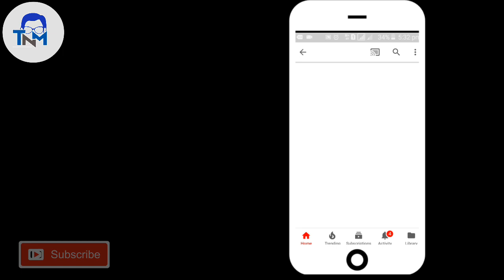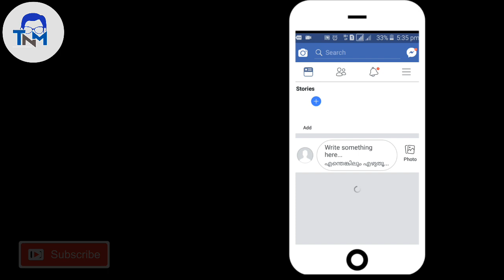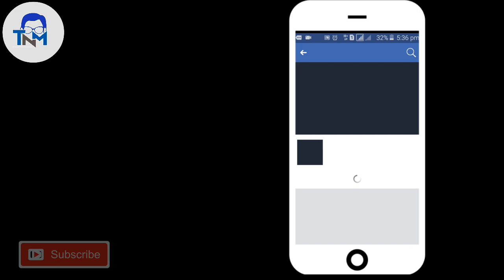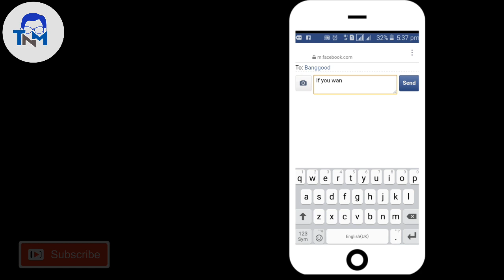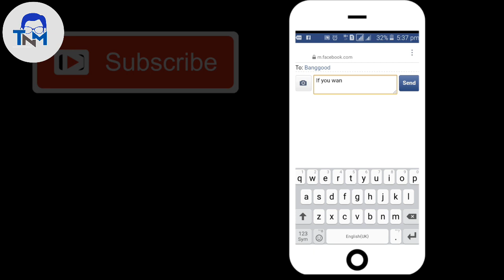How to get free Review Products | Malayalam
Hello friends in this video i will talk about  that How to Get Free Review Units For Youtube in India without any Subscribers for youtube.

Tech N Malayalam